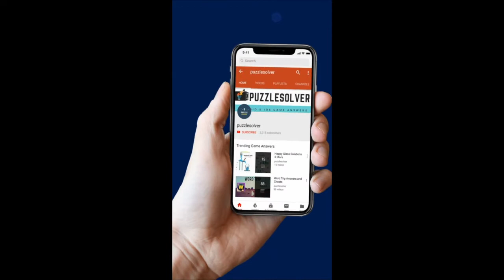Hello Cats Level 63